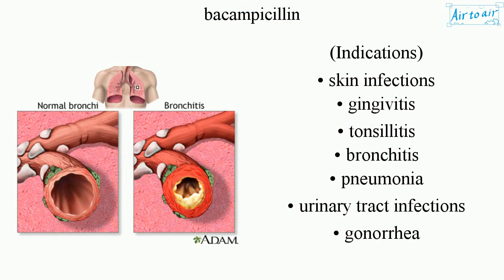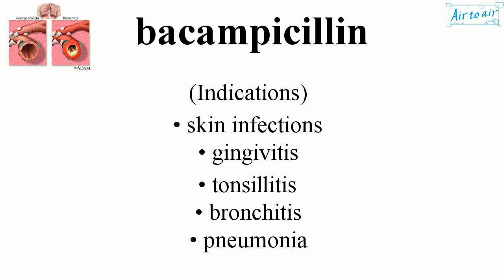bacampicillin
A prodrug of ampicillin, a penicillin antibiotic.

A prodrug is a compound, that is metabolized into a pharmacologically active drug after administration.
On oral administration, it can be better absorbed than ampicillin, giving higher and earlier peak blood levels of ampicillin, and the bioavailability can be higher than that of ampicillin.

It shows good absorption by the intestine, and sufficient concentrations of the resulting metabolite (ampicillin) can be found in the oral tissues.

(Indications)
• skin infections
• gingivitis
• tonsillitis
• bronchitis
• pneumonia
• urinary tract infections
• gonorrhea